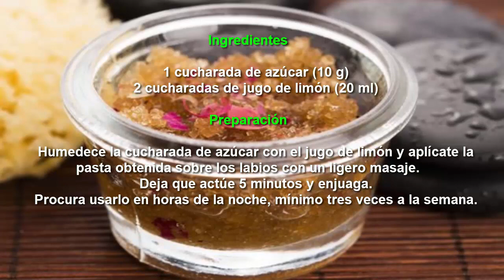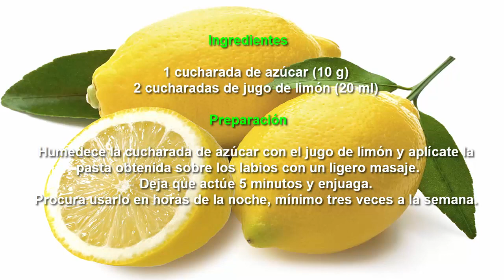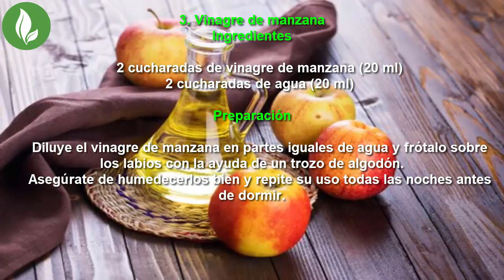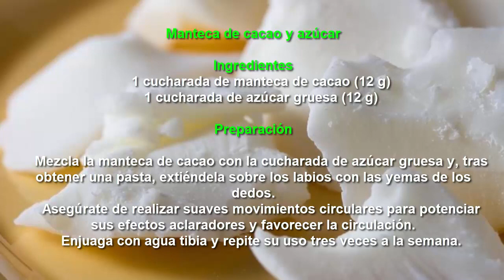Los mejores remedios para aclarar las manchas oscuras en los labios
Las manchas oscuras en los labios son una alteración de origen benigno. La mayor parte de las veces se desarrollan por la exposición prolongada al sol y la práctica de malos hábitos como el tabaquismo.

Son muy comunes en los pacientes con piel blanca y, aunque los hombres también pueden padecerlas, las mujeres son las que más lo presentan debido a los cambios hormonales.

Si bien rara vez alertan un problema de salud, muchos buscan minimizar su aspecto por cuestiones estéticas.

Por suerte, no hace falta recurrir a procedimientos profesionales o productos costosos para aclararlas de forma eficaz.

Gracias a las propiedades de algunos ingredientes naturales podemos elaborar remedios efectivos para conseguir excelentes resultados.

¿Quieres aprender a prepararlos?
1. Limón y azúcar

exfoliante con azúcar

Un exfoliante elaborado con limón y azúcar ayuda a remover las células muertas de la piel de los labios y, de paso, ejerce un efecto aclarador que reduce el aspecto de las manchas.
Ingredientes

    1 cucharada de azúcar (10 g)
    2 cucharadas de jugo de limón (20 ml)

Preparación

    Humedece la cucharada de azúcar con el jugo de limón y aplícate la pasta obtenida sobre los labios con un ligero masaje.
    Deja que actúe 5 minutos y enjuaga.
    Procura usarlo en horas de la noche, mínimo tres veces a la semana.

2. Aloe vera y aceite de coco

Una crema hidratante elaborada con aloe vera y aceite de coco contrarresta los efectos negativos de los rayos del sol y ayuda a prevenir las alteraciones en la delicada piel de la boca.
Ingredientes

    2 cucharadas de gel de aloe vera (30 g)
    1 cucharadita de aceite de coco (5 g)

Preparación

    Incorpora los dos ingredientes en un recipiente y mézclalos enérgicamente hasta obtener una crema homogénea.
    Masajea el producto sobre la piel de los labios y deja que se absorba bien.
    Retira los excesos con un paño húmedo y úsalo todos los días.

3. Vinagre de manzana

Vinagre de sidra de manzana

Los compuestos ácidos del vinagre de manzana son útiles para disminuir el oscurecimiento labial y las células muertas que se van acumulando en su superficie.
Ingredientes

    2 cucharadas de vinagre de manzana (20 ml)
    2 cucharadas de agua (20 ml)

Preparación

    Diluye el vinagre de manzana en partes iguales de agua y frótalo sobre los labios con la ayuda de un trozo de algodón.
    Asegúrate de humedecerlos bien y repite su uso todas las noches antes de dormir.

5. Manteca de cacao y azúcar

Manteca-de-cacao

Un bálsamo elaborado con manteca de cacao y azúcar gruesa brinda una humectación profunda en la piel de la boca y, de paso, favorece la eliminación de células muertas e imperfecciones.

Su uso regular evita el agrietamiento de los labios y crea una barrera protectora contra las agresiones causadas por los rayos ultravioleta.
Ingredientes

    1 cucharada de manteca de cacao (12 g)
    1 cucharada de azúcar gruesa (12 g)

Preparación

    Mezcla la manteca de cacao con la cucharada de azúcar gruesa y, tras obtener una pasta, extiéndela sobre los labios con las yemas de los dedos.
    Asegúrate de realizar suaves movimientos circulares para potenciar sus efectos aclaradores y favorecer la circulación.
    Enjuaga con agua tibia y repite su uso tres veces a la semana.

    Te recomendamos leer: 11 increíbles beneficios del cacao amargo

¿Notas un oscurecimiento en tus labios? Prepara alguna de estas soluciones naturales, añádela en tu rutina de belleza regular y comprueba que son buenas aliadas para darles un aspecto más atractivo y saludable.